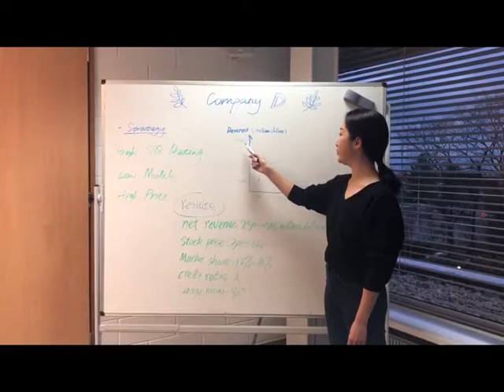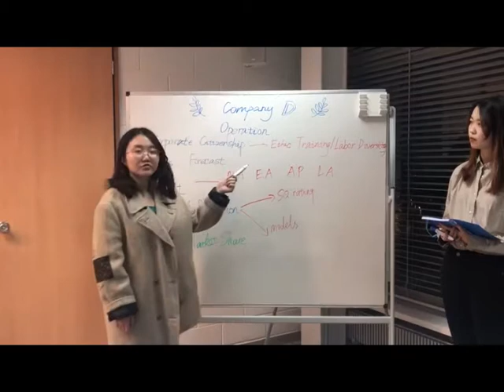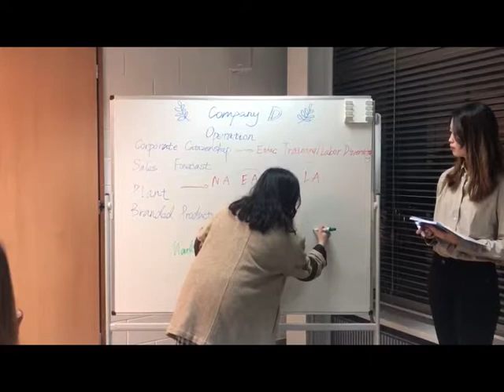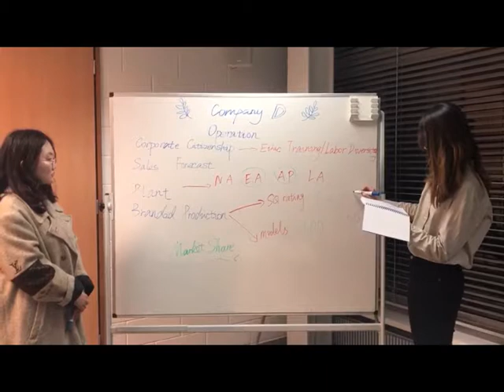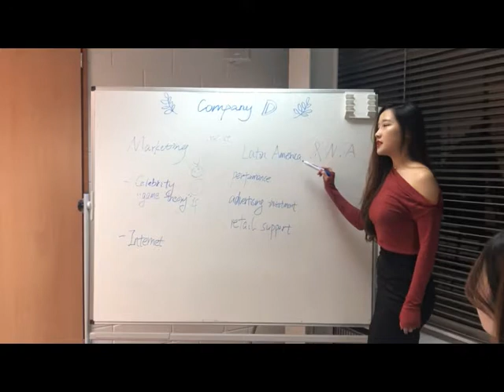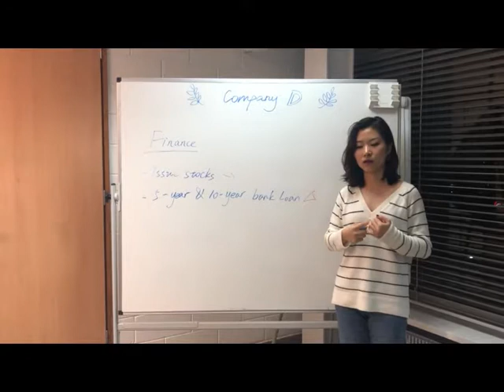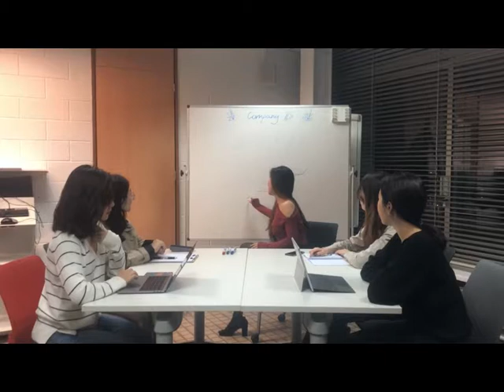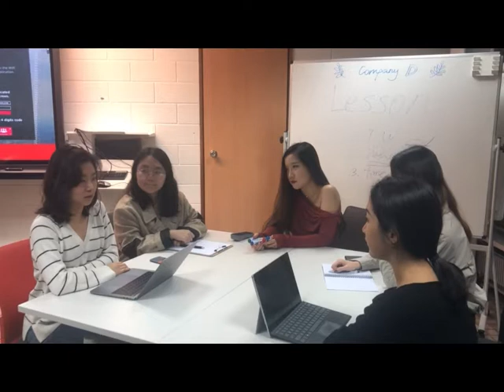Summary of Company D- Business Strategy Game-Emlyon Business School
Home work of Strategy Management

Shoot & Cut:
Yizhi GONG

Cast:
(By presentation order)
Xiaochen LU
Tianci LI
Siyu GENG
Ziting WANG
Meng LI